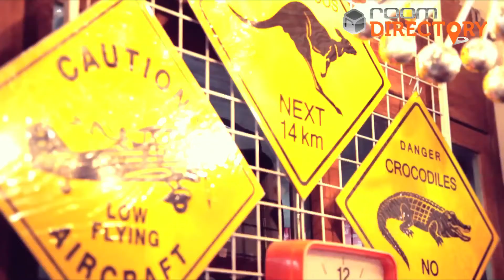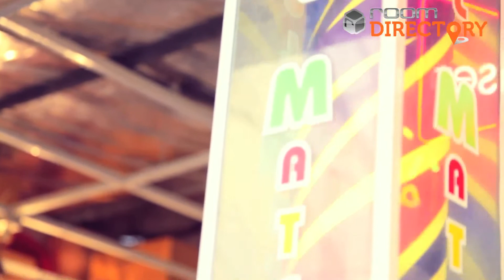Room Directory Soul Mate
room directory แหล่งรวบรวมร้านเฟอร์นิเจอร์ ร้านอาหาร โรงแรม และสถานที่พักผ่อน เพื่อสร้างแรงบันดาลในการตกแต่งบ้านของคุณให้สนุกมากยิ่งขึ้น